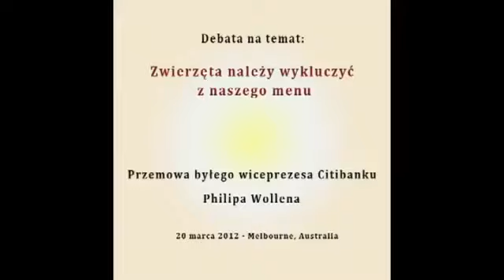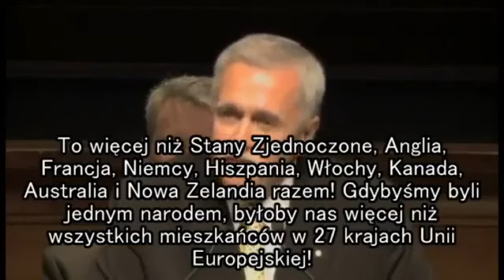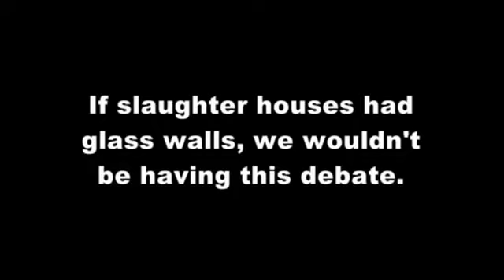Dlaczego nie powinniśmy jeść mięsa - Film który odmieni twoje życie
Film godny obejrzenia, polecam! Z tłumaczeniem, proszę wytrwać do końca- to może odmienić wasz światopogląd na cierpienie wszystkiego w okół.